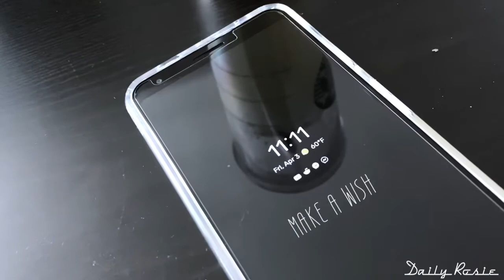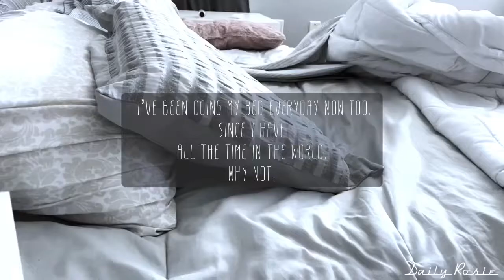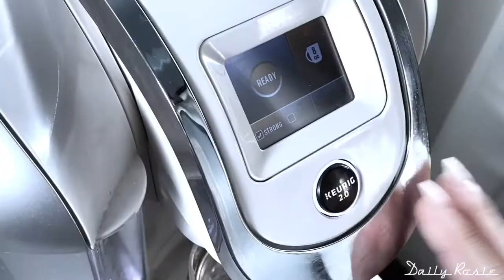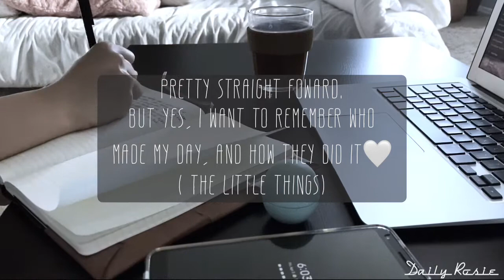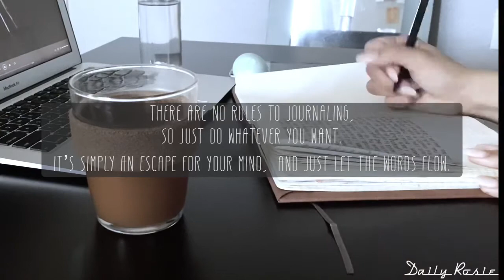Chill with me | journaling Vlog | Daily Rosie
Hi guys! Let's chill and write today. I know it's been DAy 20+ already? I'm not even sure. But we can do this. This is pretty much how my shelter-in-place looks like, and I've been journaling a lot lately so I'm sharing 5 questions that I ask myself when I'm writing, but before that chill with me first.

 I just want to put it out there, I'm thankful that I'm able to stay at home, for now, I'm praying for everyone's safety. Thankful to everyone who is saving the world today. And thank you for staying home and watching my video. I really appreciate it.